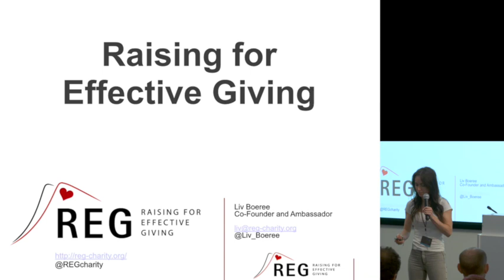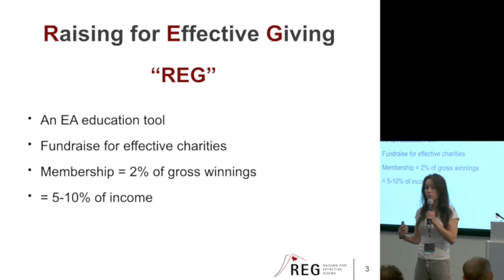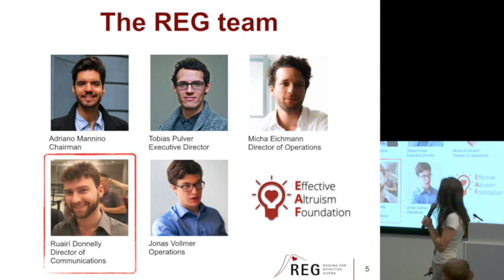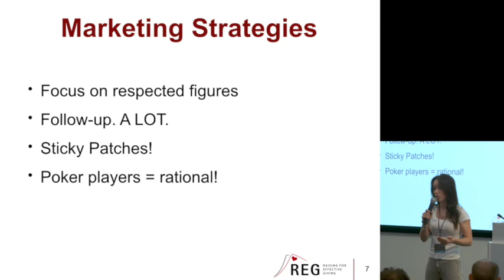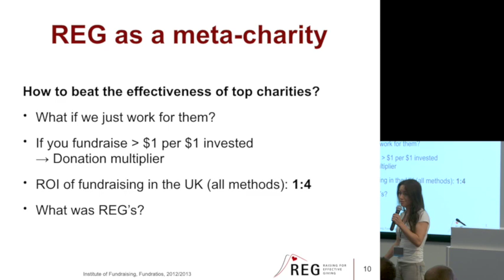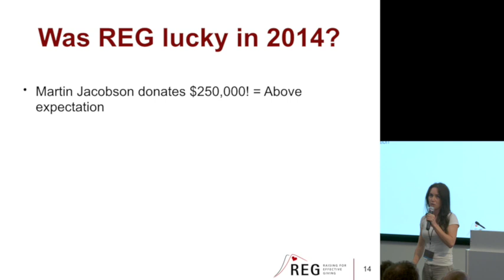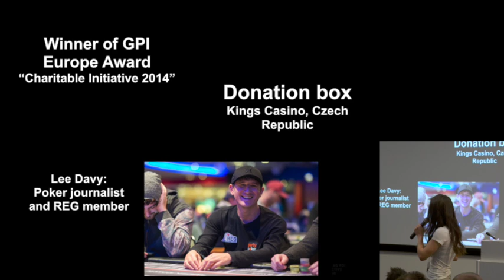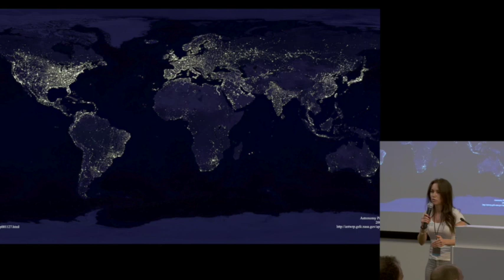EA Entrepreneurship - Liv Boeree - EA Global 2015